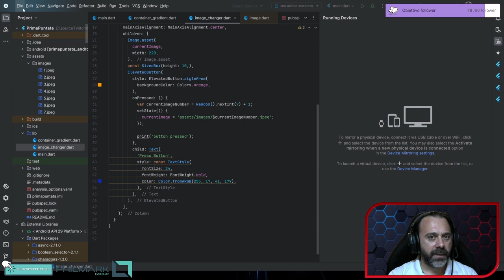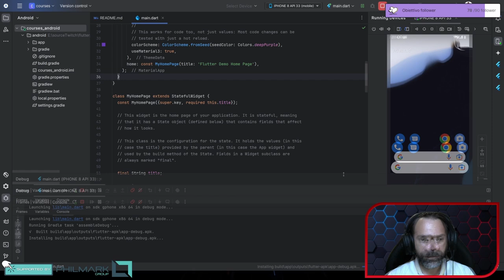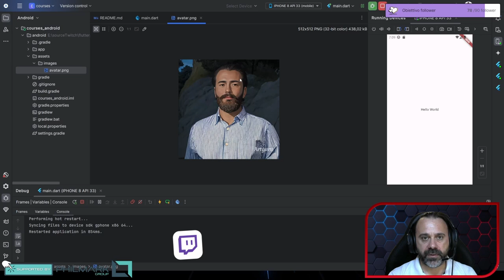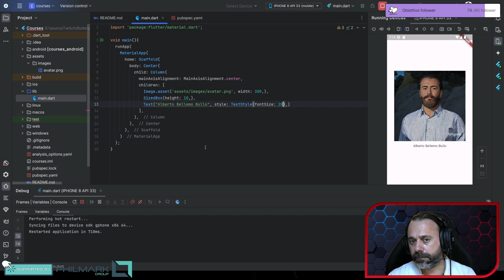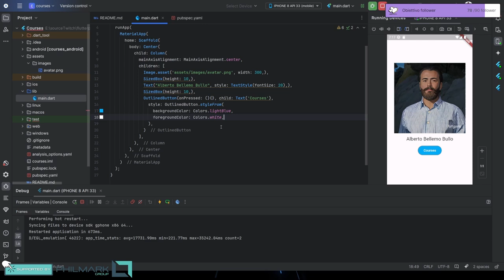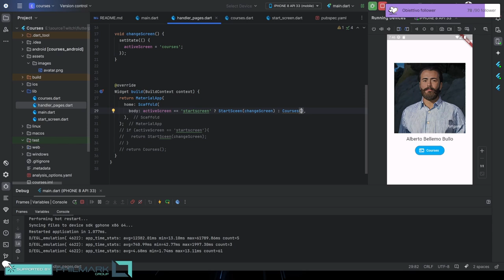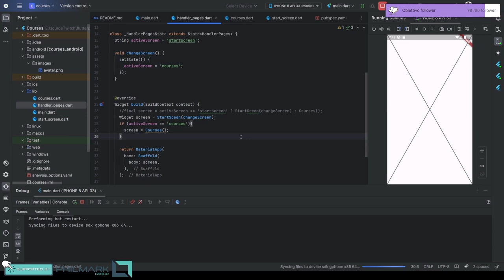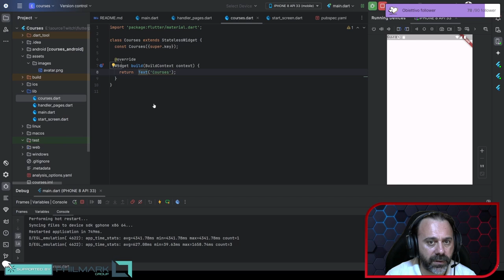Flutter - Parte 4: Callback nei Widget e Cambio di Stato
Benvenuto alla Parte 4 del corso Flutter! In questo video esploreremo come passare una funzione di callback a un widget, un elemento chiave per gestire l’interazione tra componenti in Flutter. Vedrai come simulare un cambiamento di schermata, rendendo la tua app più dinamica e interattiva. Con questa guida capirai come gestire il flusso di dati e le interazioni in modo efficace, creando app ancora più coinvolgenti. Non perdere questa lezione se vuoi padroneggiare i widget e i callback in Flutter!